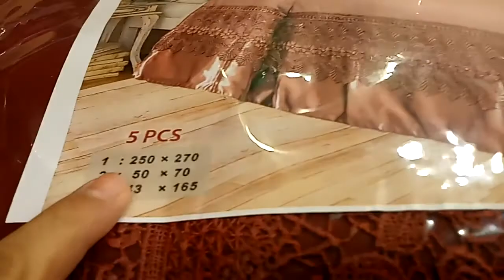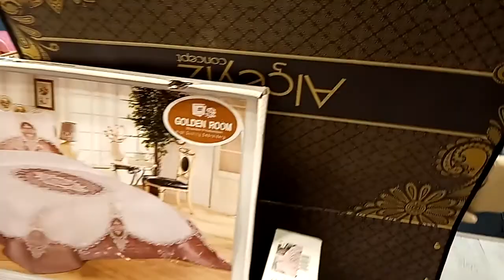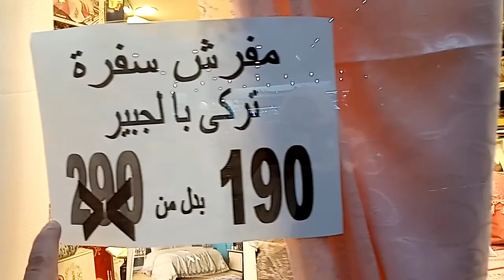بالاسعار جميع المفروشات التركي والاسباني لعرايس بتخفيض ٥٠%وخصم المتابعين وبعض النصايح عند الشرا